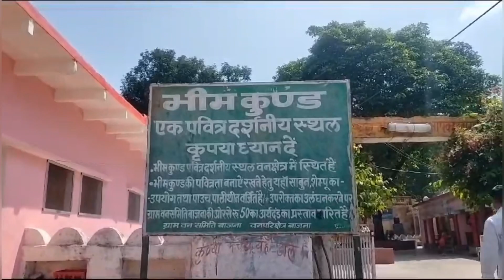भीम कुंड मध्य प्रदेश गए घूमने गए #shortvideos #vlog #vlog Parmod the explorer